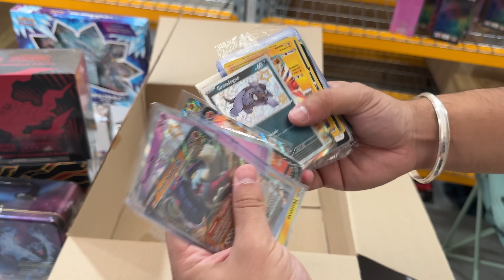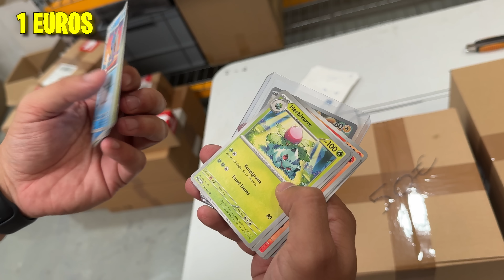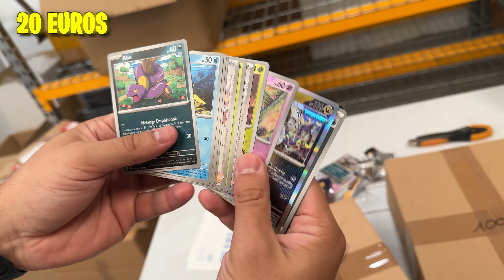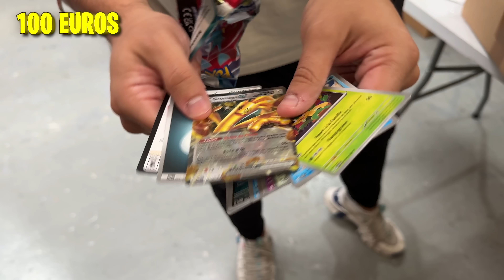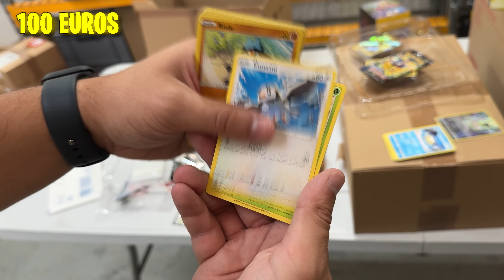1€ vs 1000€ Boite Pokemon !